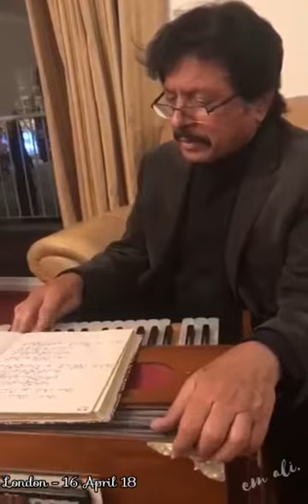عطاء اللہ عیسیٰ خیلوی کا نیا ملی نغمہ ۔۔۔۔جس نے دھوم مچادی